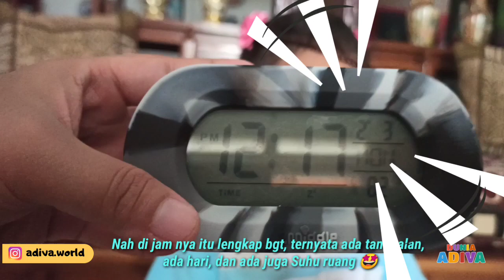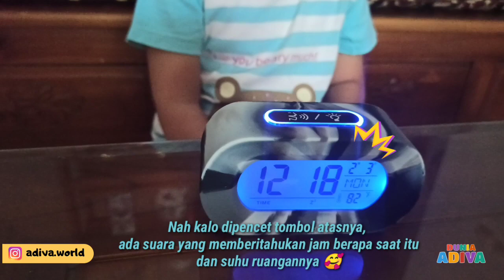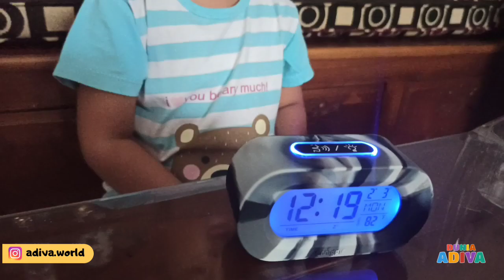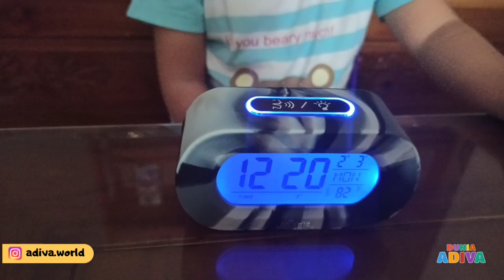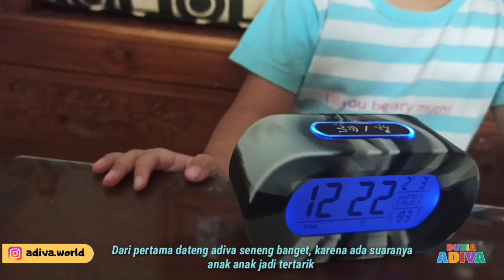REVIEW SMIGGLE Silicone Talking Clock | GIVE AWAY Dari Fafa and Family YouTube channel | Dunia Adiva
Assalamulaikum teman-teman, Hari ini adiva mau review product SMIGGLE yaituu Silicone Talking Clock. Ini hadiah Give away Yang diadakan YouTube channel FAFA AND FAMILY kemaren. Hadiahnya bagus banget teman teman. Ini jam cute bgt loh, Dan Ada suaranya gitu 🥰 syukaaaa... Makasih yah kakak fafa 😘

Mau tau keseruan adiva unboxing smiggle ini.
Yuuuk Sama sama Kita Tonton video nya..

Terima kasih

Wassalamualaikum